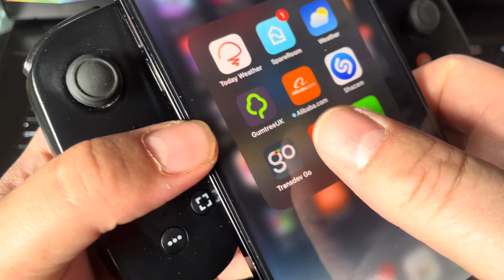CRSED - BackBone and iPhone 14 Pro Max and (Thoughts)